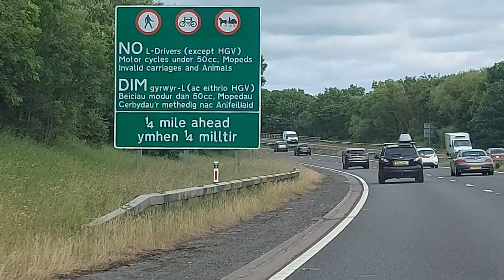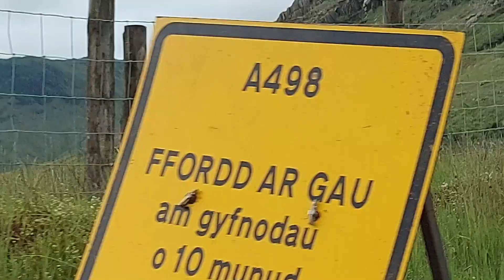JEDZIEMY NA WYCIECZKĘ | PODRÓŻE MAŁE I DUŻE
Dziś film z serii PODRÓŻE MAŁE I DUŻE - JEDZIEMY NA WYCIECZKĘ! Zapraszam ;)
Filmy będą pojawiały się na kanale w poniedziałki, wtorki, czwartki, piątki po godzinie 17:00 polskiego czasu ;)
Miłego oglądania ;)
(KOMENTARZ, KCIUK W GÓRĘ)
Będzie mi bardzo miło gdy podzielisz się ze mną swoją opinią nt. obejrzanego materiału.